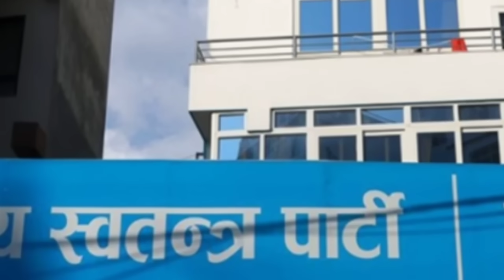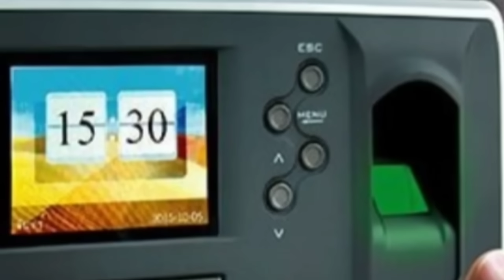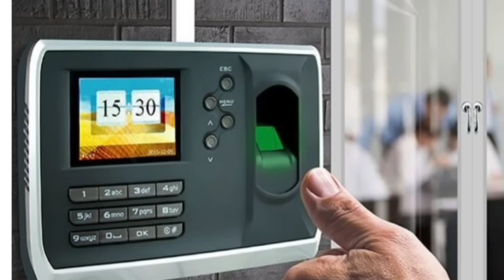एकाएक रबिको पार्टि रास्वपा फुटयाे !Breaking nepali news | nepali khabar | swarnim wagle | rabi